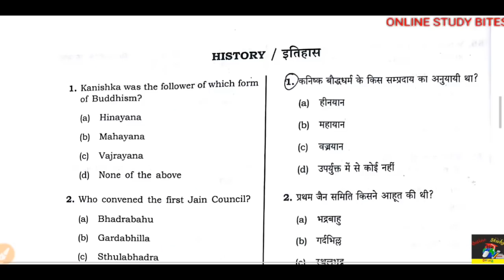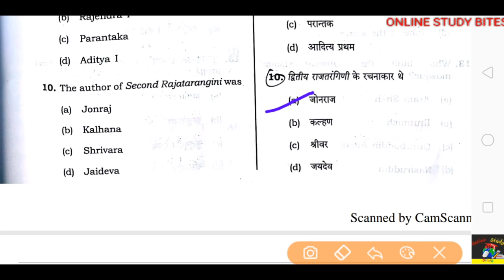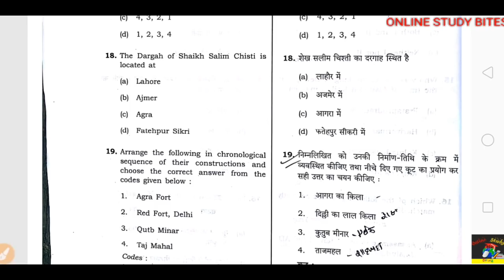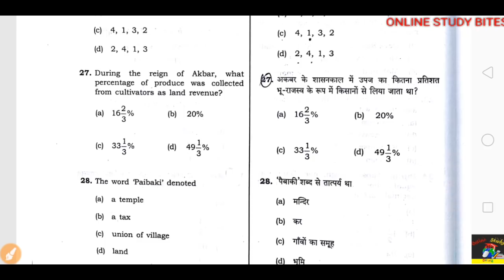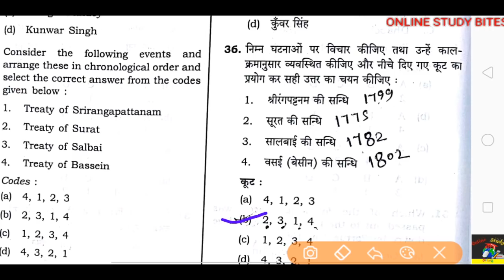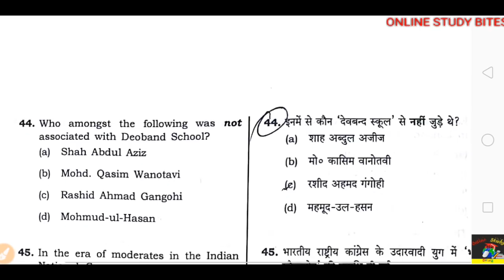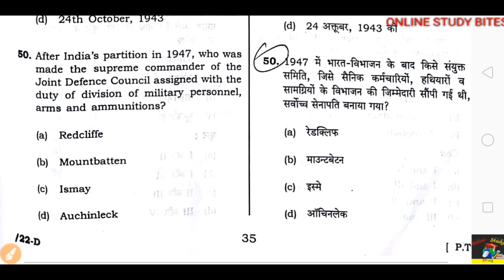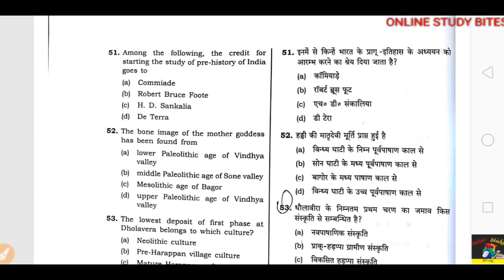LT Grade History Answer key